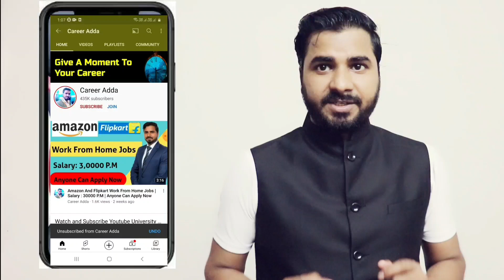इंजीनियरिंग का स्कोप अब नहीं है यह कहने वाले वीडियो जरूर देखे 🔥😲🔥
Engineering ka scope khatam ho raha hai yah kahne wale video ek baar jarur dekhe.